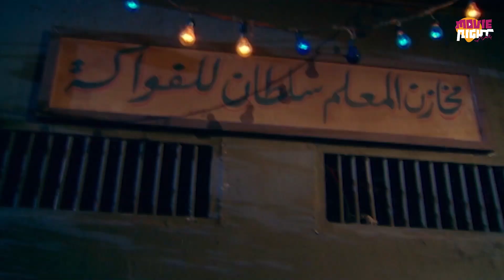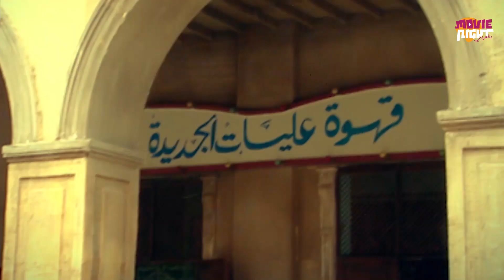Ghada Abdel Razek | مسلسل غادة عبد الرازق | الحلقة 15 | رمضان 2024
Ghada Abdel Razek | مسلسل غادة عبد الرازق | رمضان 2024